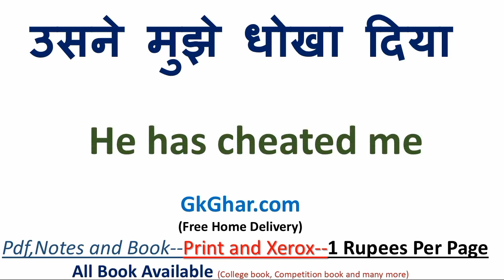सगी बहन को इंग्लिश में क्या कहते हैं | सगी बहन in english